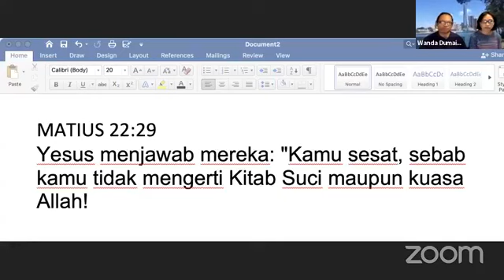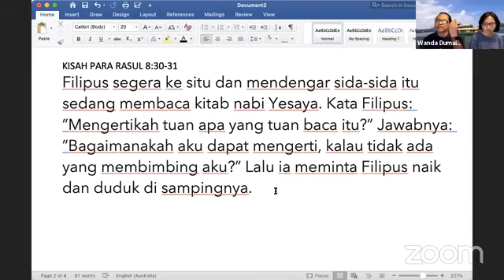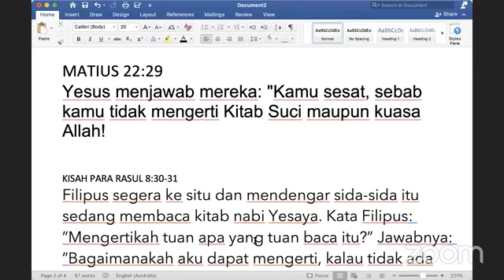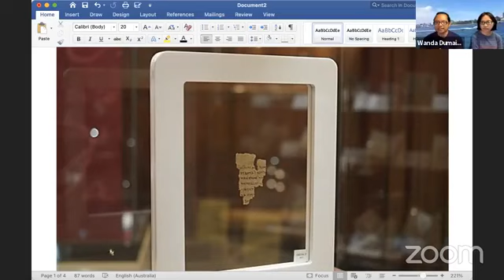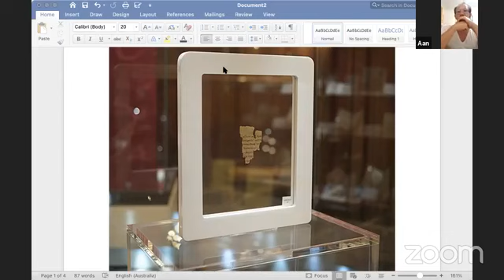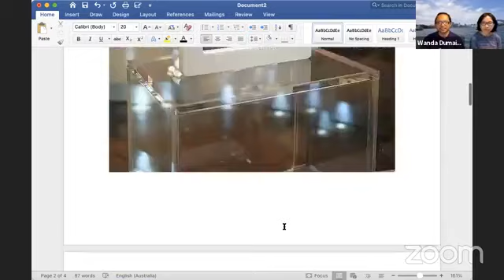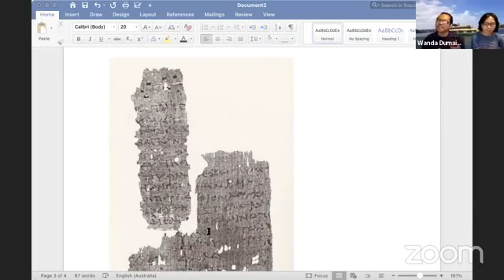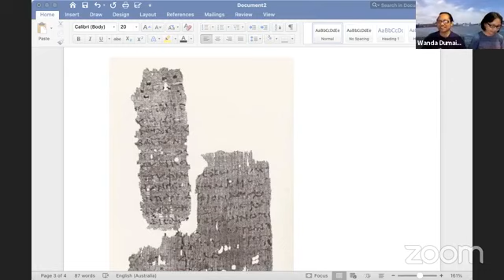Kamu SESAT!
Sound Doctrine:
Ulasan Matius 22:29
Bible Independent Church_BIC
Eleos Theological School _ ETS
Rabu 13 Januari 2021
Sydney 21.00
WIB 17.00
WITA 18.00
WIT 19.00
Meeting ID: 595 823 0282
Passcode: 5e8J9B